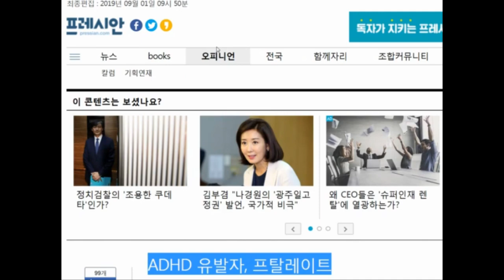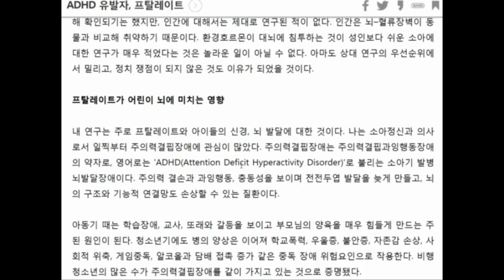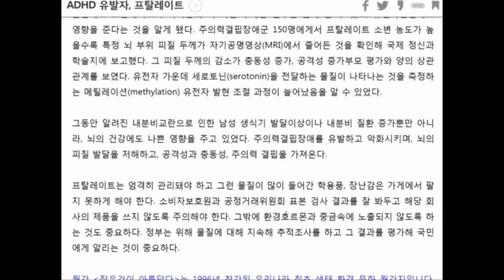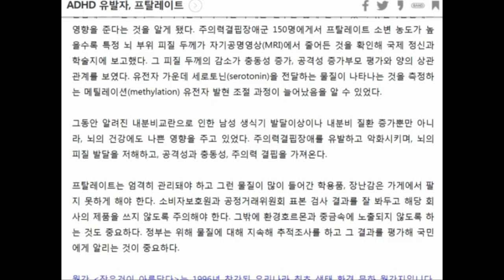서울대병원이 찾은 ADHD 원인